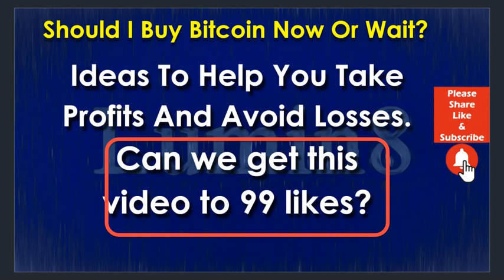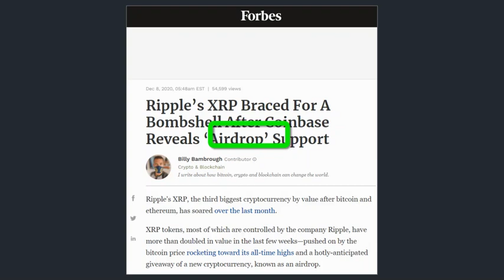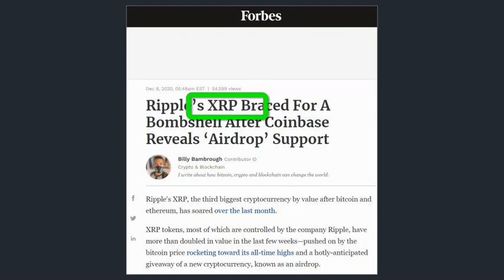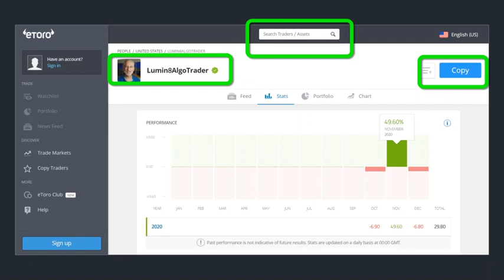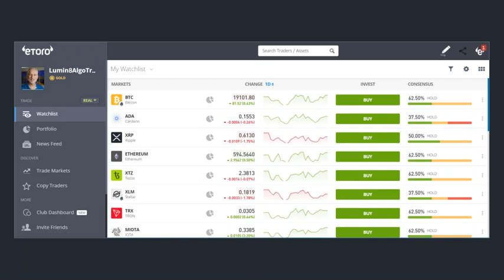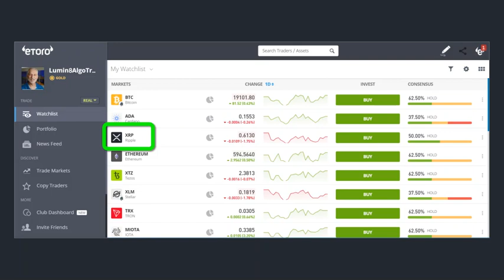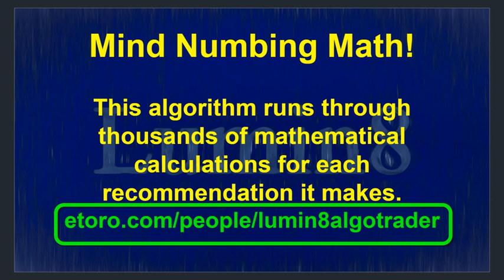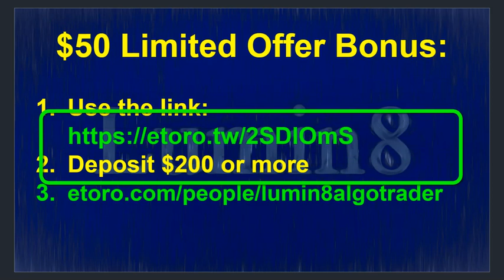eToro Copy Trader: XRP Airdrop and the 187% Gain!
eToro 187% gain in just 49 days. One of the first trades my algorithm recommended when we set up the eToro account was to purchase XRP. In only 49 days, that investment has a gain of 187%. In a couple of days, XRP will do an Airdrop on Saturday, December 12, 2020. If you own any XRP before the Airdrop, you will receive close to an equal amount of Spark Token (FLR). The thing that surprised me was the recommendation my Algorithm made Wednesday Morning. It may surprise you. Watch the video to find out all of the details about my algorithm's advice and how this can help you take profits and avoid losses.

95% of the world’s population owns 25% of the wealth. 25% of Global Wealth is around 90 Trillion Dollars. What if just one percent of that $90,000,000,000 was invested in Bitcoin? What happens when only one percent of retail investors purchase BTC? In this video, we will explore the results of a wealth transfer from retail investors into BTC and the vehicles that will help to make this a reality. Do not miss a second of this vital video.